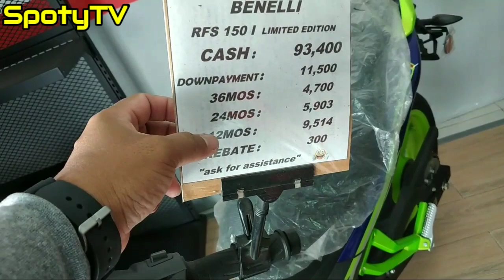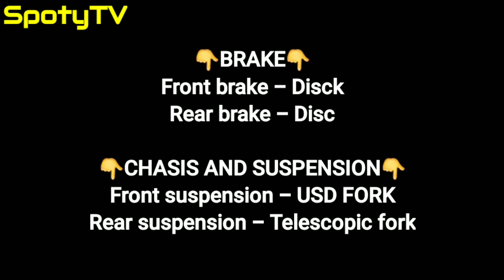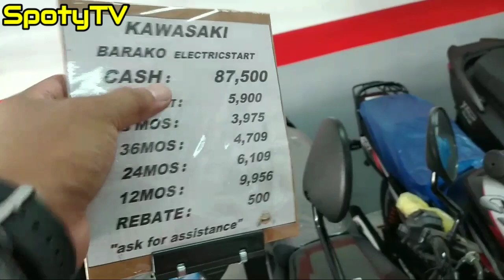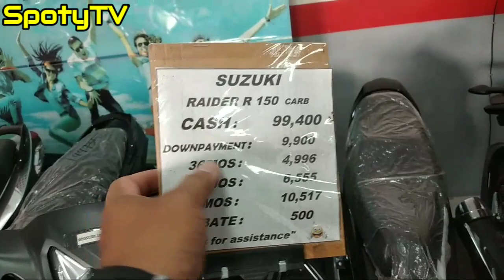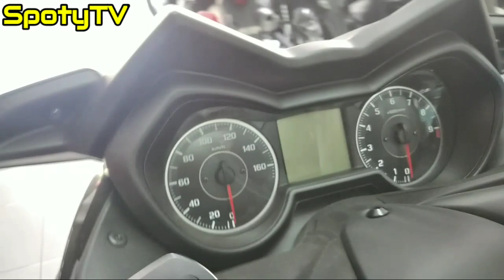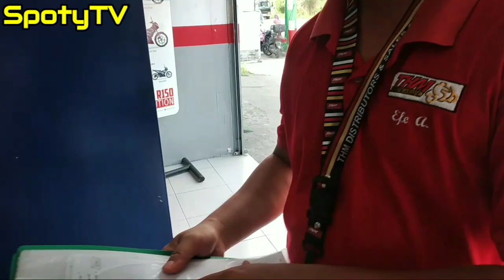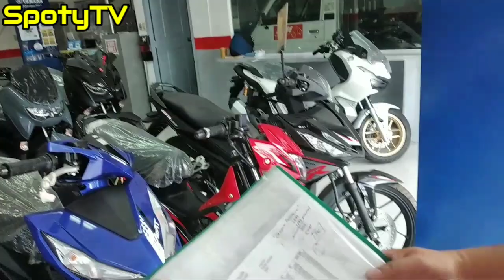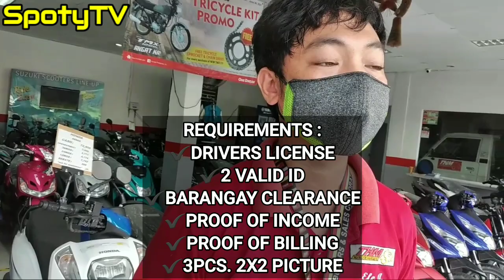THM motorcycles and scooters 2021 price update brandnew motorcycles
THM MOTORCYCLES AND SCOOTERS
ADDRESS : 9113 GENERAL TRIAS DRIVE, TEJEROS CONVENTION ROSARIO CAVITE

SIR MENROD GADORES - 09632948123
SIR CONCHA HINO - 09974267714